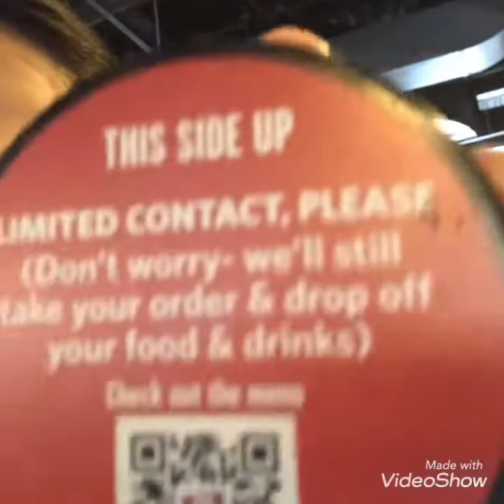DATING FIANCE CANADIAN at Jack Astor’s! (Tagalog)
I’m glad that you enjoyed watching for it. If you have any suggestions and opinions just comments down below.

Fb & IS m: Soray Dalug

Soraida Vlog
Palangga ko Ikaw

# Entertainment